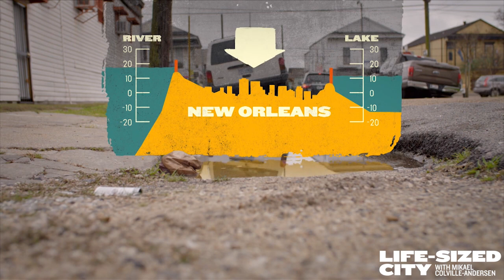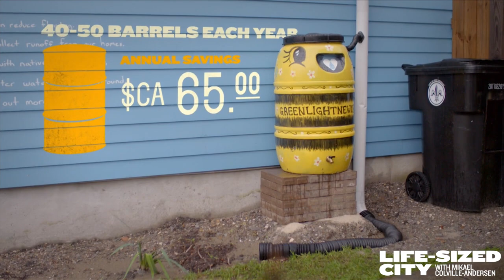New Orleans - Learning to Live With Water with Simple Interventions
In this outtake from the S03 episode about New Orelans for The Life-Sized City, Mikael takes part in some simple interventions that can help homes and neighbourhoods deal with flooding. In a world of asphalt, permeable solutions are desperately needed. New Orleans is learning to live with water, instead of trying to engineer it out of the city. Mikael interviews NGOs that are working hard to improve urban life in neighbourhoods in the city. He also gets to jackhammer asphalt, which he thought was pretty cool, install a rainwater collection barrel and plant native species of plants and trees that can absorb water from rain events and hurricanes. A mini sponge park around this citizen's home.